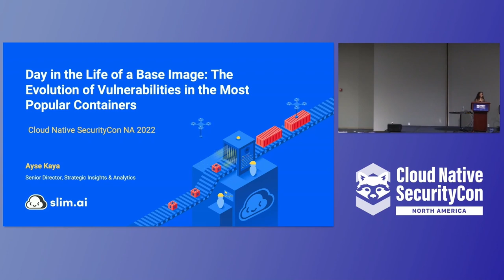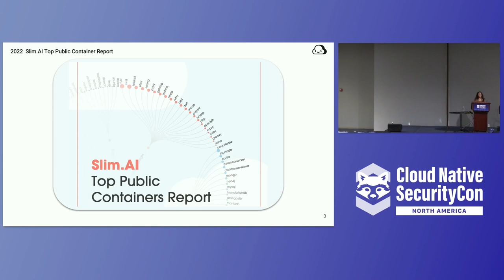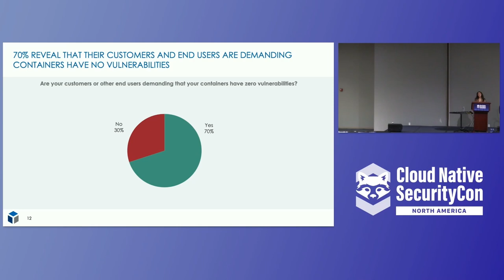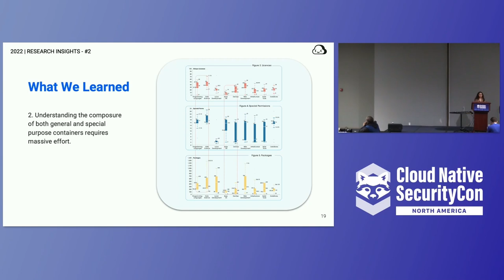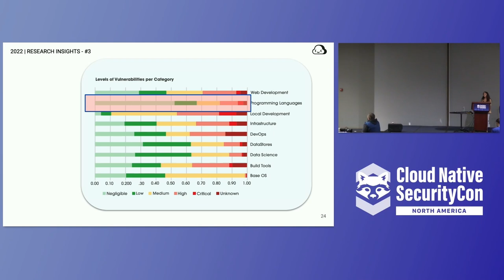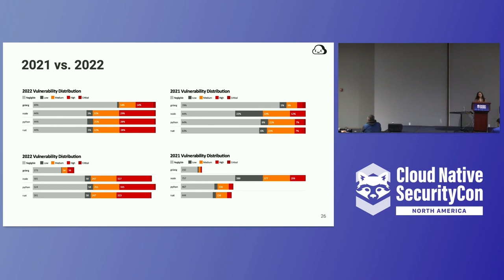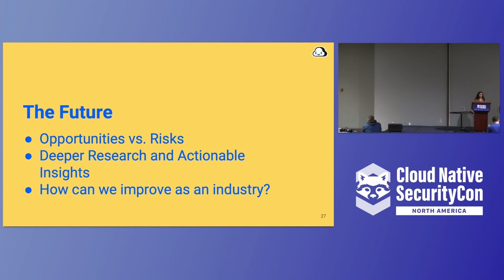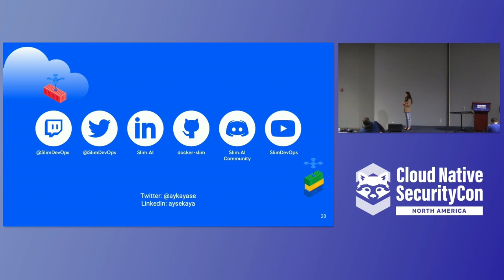Day in the Life of a Base Image: The Evolution of Vulnerabilities in the Most Popular C... Ayse Kaya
Day in the Life of a Base Image: The Evolution of Vulnerabilities in the Most Popular Containers - Ayse Kaya, Slim.AI

While container scanning & security is becoming more widely adopted, it’s still not well-understood how these containers evolve over time from a security perspective. This includes understanding the long-term security posture of these containers, whether it is improving or declining as new vulnerabilities are discovered.  This talk will take a first-time look at why handling vulnerabilities in containers is a really sticky problem to begin with, with known vulnerabilities requiring patching, as new vulnerabilities arise constantly, and many other vulnerabilities simply falling into a catchall bucket of "won't fix" . We'll show data visualizations of how the attack surface of two mega-popular public container images (Python, NodeJS) have changed over the past year, highlighting the problem developers and DevSecOps teams are facing. We'll demonstrate how some of the most popular vulnerability scanners show different results, sometimes to extreme degrees. But stick around to the very end, because on the upside, we'll wrap up with practical steps developers can take to stay on top of vulnerabilities and prevent their dev process from grinding to a halt.